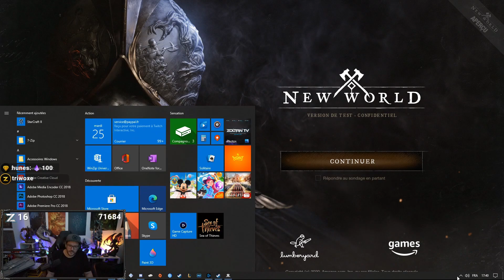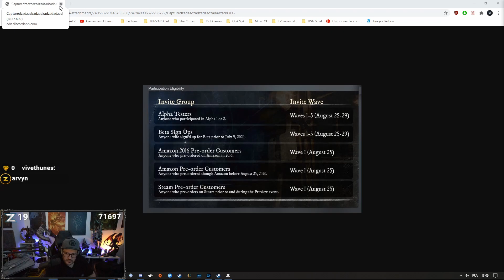EPISODE 1 - EXPLICATION DE NEW WORLD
Première vidéo (sans gameplay) où l'on nous explique comment se déroule New World. Le gameplay est visible à partir de l'épisode 2 !